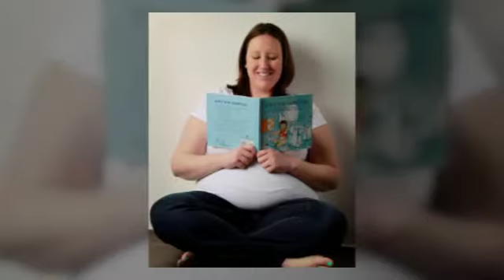Staske Maternity & New Born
Staske Phtoography
StaskePhotography.com